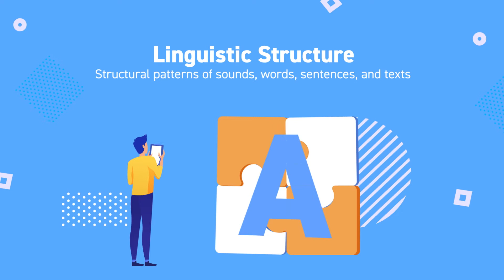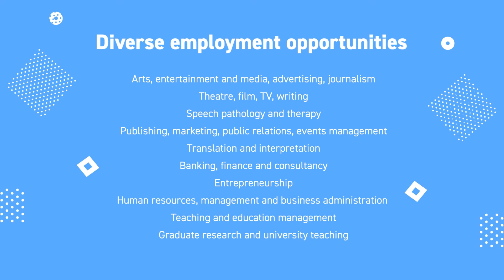NUS English Language and Linguistics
As a student of the English Language, you will acquire valuable intellectual skills, such as analytical reasoning, critical thinking, argumentation, and clarity of expression. These will allow you to be critical and creative in thinking, evaluate and manage complex information, construct and deconstruct arguments, and express yourself in speech and writing with clarity, precision and elegance.